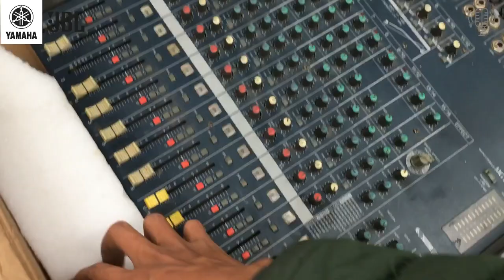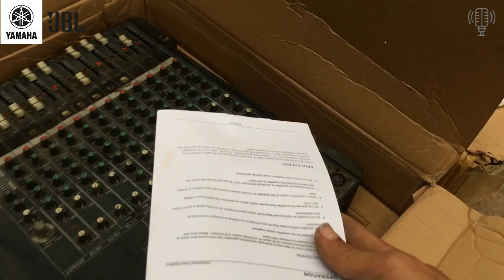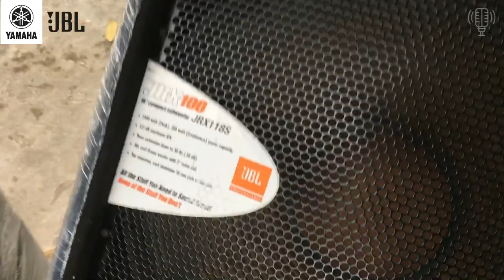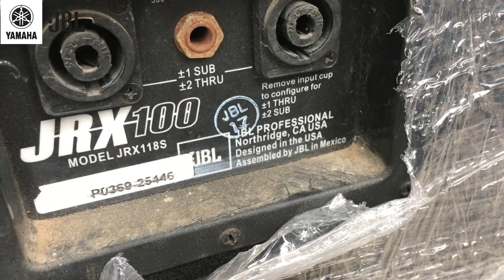Hàng Khủng Cập Bến Đẩy CROWN , MIXER & Loa JBL